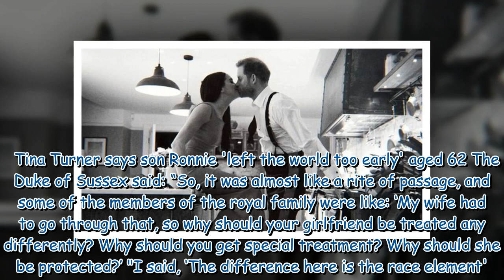Ulrika Jonsson says Harry and Meghan's documentary is a 'step too far'